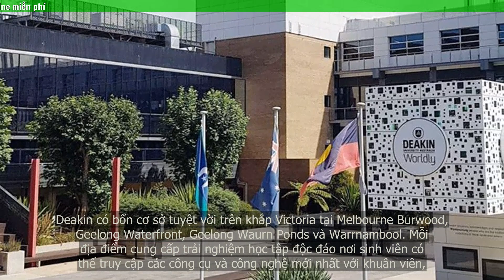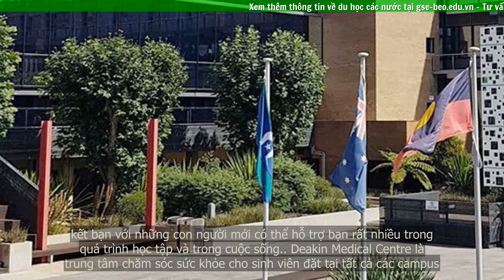Tìm hiểu về trường Đại học Deakin - Úc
Đại học Deakin thành lập năm 1970 là trường công lập lớn nhất trong các trường tại Australia do chính phủ tài trợ với hơn 70.000 sinh viên, trong đó có khoảng 3.000 sinh viên đến từ các quốc gia trên thế giới. Deakin là thành viên trong “Ủy ban phó hiệu trưởng danh dự của các trường đại học Australia” và “Hiệp hội các trường đại học liên bang”. Deakin liên kết chặt chẽ với nhiều đại học và các học viện trên thế giới.

Năm 1997, đại học Deakin được Hội đồng Graduate Careers của Australia trao giải thưởng hạng “năm sao” vì đã đào tạo các khoá sinh viên tốt nghiệp chất lượng cao. Bằng cấp được công nhận trên toàn thế giới. Ngoài ra, Deakin còn được công nhận là trường dẫn đầu toàn cầu về các khoá học linh hoạt, cho phép sinh viên lựa chọn học tại trường, học ở nhà, học trực tuyến hoặc nơi làm việc…

Deakin là trường dẫn đầu trong số các trường đại học nghiên cứu và giảng dạy của Australia với chương trình đào tạo đại học, sau đại học, thực hành, nghiên cứu đa dạng, trang thiết bị giảng dạy hiện đại, phòng máy tính phục vụ 24/24, hiệp hội và câu lạc bộ sinh viên và nhiều khu vui chơi giải trí khác.

Với sự xuất sắc về chuyên môn, đứng hàng đầu về chất lượng nghiên cứu khoa học, có quan hệ mật thiết với các lĩnh vực công nghiệp, các khóa học được thiết kế linh hoạt đảm bảo sinh viên có thể lựa chọn các lĩnh vực chuyên sâu đồng thời có tối đa cơ hội việc làm đã thu hút trên 43.000 sinh viên, trong đó có khoảng 1/5 sinh viên quốc tế từ hơn 100 quốc gia trên thế giới.

Đại học Deakin có các cơ sở: 2 cơ sở ở Melbourne, 2 cơ sở ở Geelong và một ở Warrnambool. Mỗi cơ sở đều có một đặc điểm riêng biệt và sự hiện diện nổi bật trong cộng đồng địa phương.

-Cơ sở Melbourne, đặt tại Burwood, là cơ sở chính với hơn 12.000 sinh viên đại học và cao đẳng đang theo học. Với kiểu dáng kiến trúc hiện đại, toạ lạc dọc theo công viên Gradiner’s Creek ở ngoại ô phía đông Melbourne, đi từ trung tâm thành phố đến cơ sở chỉ mất 30 phút xe điện và các tuyến xe buýt và xe điện phục vụ rất tốt.

-Cơ sở Toorak rất gần trung tâm thành phố nằm trong một khu vực cư trú tốt nhất Melbourne sẽ cho bạn những khám phá hấp dẫn về ngôn ngữ và văn hoá. Viện Anh ngữ Đại học Deakin toạ lạc tại cơ sở Toorak của trường, hiện cũng là địa điểm của Viện Thương mại và Kỹ thuật Melbourne.

-Cơ sở Geelong được đặt trên khuôn viên rộng hơn 300ha với các vườn hoa, những bãi cỏ rộng, và rất nhiều cây xanh. Với những bãi biển có những ngọn sóng nổi tiếng thế giới chỉ cách cơ sở một khoảng ngắn, nhiều sinh viên chọn sống ở những khu vực bãi biển.

-Cơ sở Geelong Waterfront là cơ sở mới nhất toạ lạc ở Vịnh Corio, trong thành phố Geelong. Được xây dựng từ năm 1893, các toà nhà đã được cải tạo lại thành cơ sở thứ năm hiện đại và ấn tượng. Phân khoa Kiến trúc và Xây dựng, phân khoa Điều dưỡng cũng nằm trong cơ sở này. Và cơ sở Warrnambool rộng 114ha bên bờ sông Hopkins, tạo nên môi trường gần gũi cho sinh viên.

Deakin đã nhận được nhiều giải thưởng học thuật và thứ hạng cao từ nhiều tổ chức nghiên cứu độc lập khác nhau, như:
Đứng trong số 3% đại học hàng đầu thế giới theo THE và xếp hạng Đại học QS*
Đứng thứ 23 trên thế giới về ngành Giáo dục và Đào tạo trong xếp hạng Ngành QS 2014
Thuộc 100 trường hàng đầu thế giới về Chính trị học trong xếp hạng Ngành QS 2014
Thuộc 150 trường hàng đầu thế giới về Kế toán và Tài chính, Tâm lý học, Sử học và Khảo cổ học, Xã hội học, Luật và Nghiên cứu pháp lý trong xếp hạng Ngành QS 2014
Thuộc 200 trường hàng đầu thế giới về phương tiện truyền thông và truyền thông học trong xếp hạng Ngành QS 2014
Đứng thứ 3 trên thế giới về Quản lý Thể thao trong xếp hạng các khóa thể thao sau đại học năm 2014 của Kinh doanh Thể thao Quốc tế
Đại học hạng 5 sao do tổ chức xếp hạng đại học danh tiếng Quacquarelli Symonds (QS) trao tặng năm 2013
Viện ngôn ngữ tiếng anh (DUELI) và trường xếp hạng 1 về sự hài lòng của sinh viên, đứng thứ nhất ở Victoria và đứng thứ 3 nước Úc (khảo sát Sinh viên Tốt nghiệp tại Úc)

Trường Đại học Deakin đào tạo 550 khóa thuộc các ngành khác nhau ở bậc đại học, sau đại học và nghiên cứu sinh với các ngành học chính:

Kiến trúc và môi trường xây dựng
Truyền thông phương tiện và nghệ thuật sáng tạo
Xã hội, con người và khoa học xã hội
Y
Kinh doanh và luật
Điều dưỡng và sản khoa
Giáo dục
Điều dưỡng và dinh dưỡng
Kỹ thuật
Tâm lý học
Sức khỏe
Khoa học và môi trường
Công nghệ thông tin
Thể thao